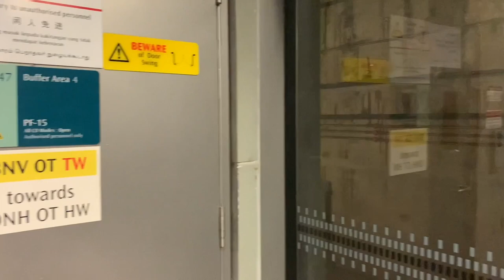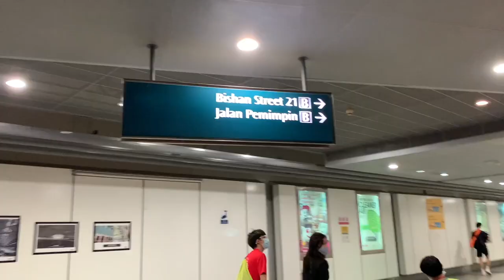Aj korlam Plantation || Terrarium || Singapore 🇸🇬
Hello, friends welcome to our Bengali Vlog Channel. Today I tried Terrarium which can be pursued as a hobby too. It is really amazing and calming to our minds. I felt really relaxed while doing it and got a little time to spend with myself to explore more about myself.

Also to get more of us you guys can follow us below 🤗